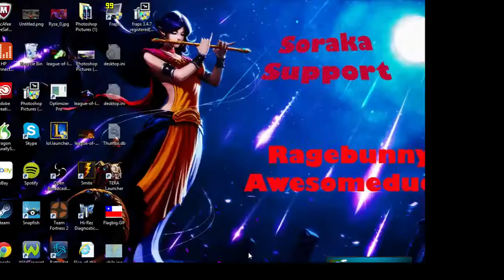League of Legends Jax Top 5v5 Normals with Mike